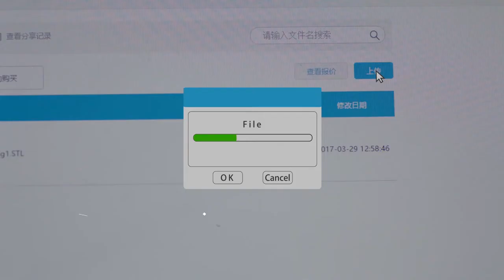Shining 3D EinScan SE EinScan SP 3D Scanner